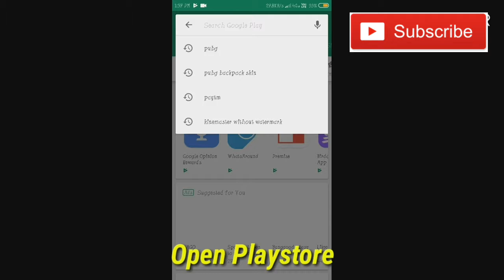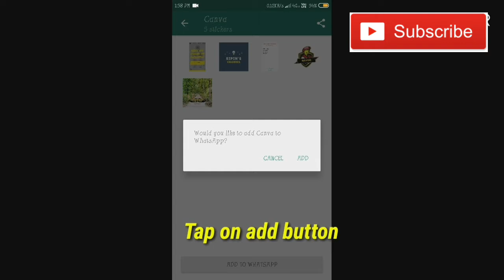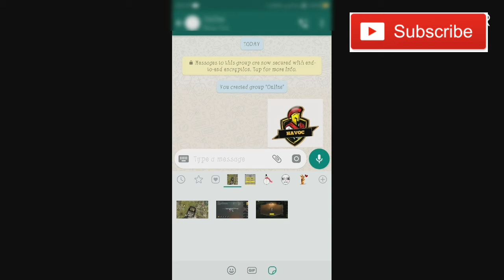How to add your own sticker in WhatsApp. Best trick for adding your own sticker in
Own stricter. like. share comment